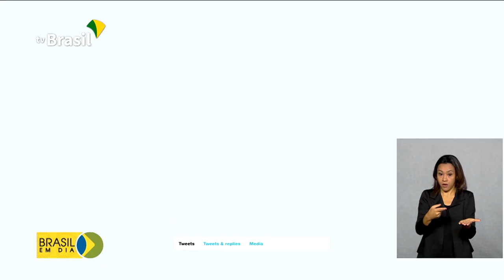Brasil firma compromisso para cooperação em pesquisa com o Instituto Weizmann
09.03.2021 - Uma comitiva do governo brasileiro está em Israel em busca de novas parcerias em pesquisas contra a Covid-19. O grupo se encontrou com dirigentes do Instituto Weizmann e foi firmado compromisso para cooperação.